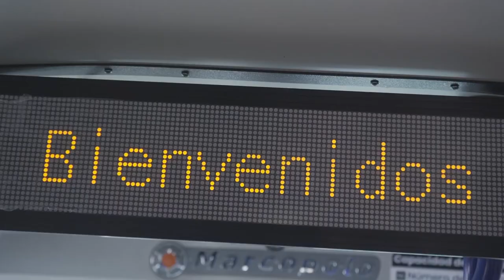CON 120 DÍAS DE OPERACIÓN, SIVA SE METIÓ EN EL CORAZÓN DE LOS VALLENATOS